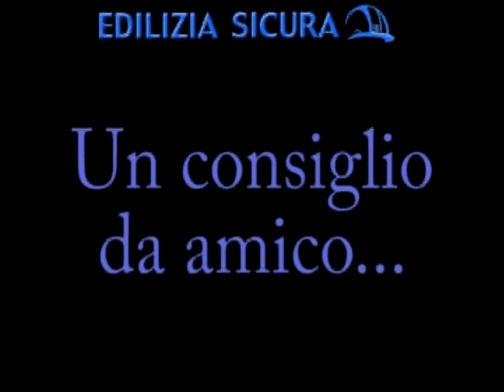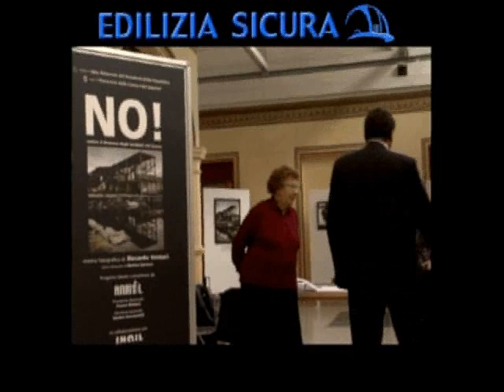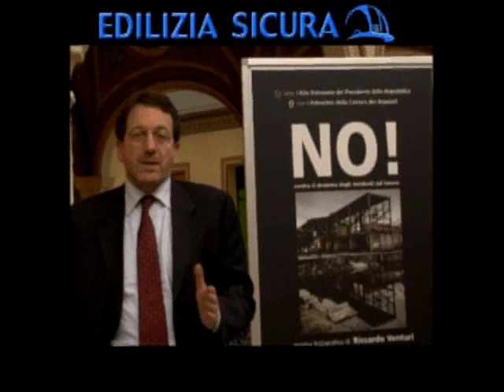Edilizia Sicura 13. Scala e trabattello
Puntata 13 della stagione 2008-09, spiega come usare in sicurezza le scale e i ponti mobili. Molti sono infatti gli infortuni, spesso gravi, che derivano da un uso imprudente di questi mezzi.